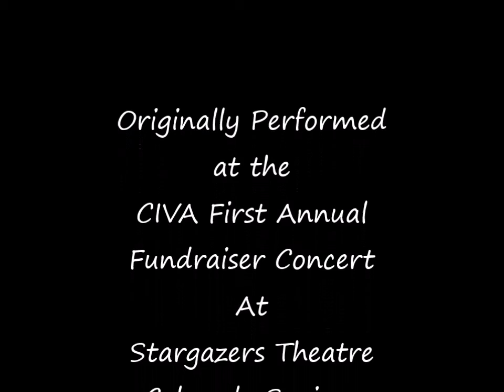AJ R CIVA 20170309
AJ performs "Depth", an original song she wrote.  This was originally performed at the CIVA First Annual Fundraiser concert & Silent Auction at Stargazers Theatre in Colorado Springs